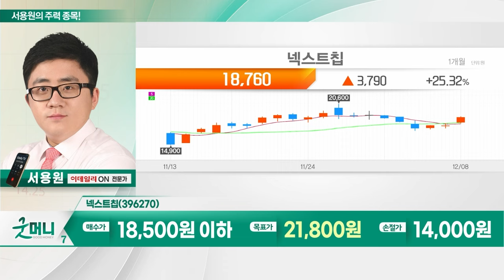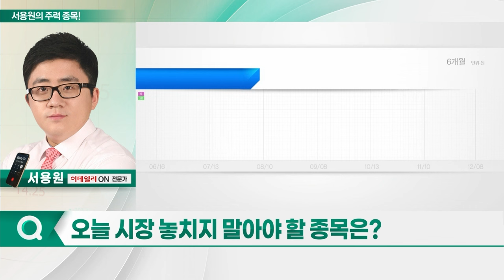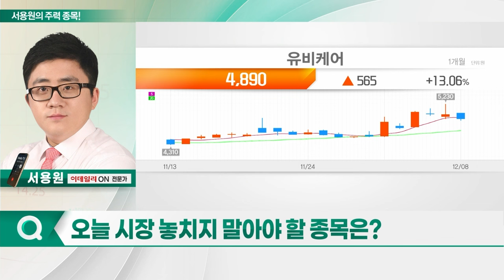덱스터, 유비케어, 넥스트칩, 아남전자_서용원의 주력 종목 (20231211)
1. 덱스터(206560)
2. 유비케어(032620)
3. 넥스트칩(396270)
4. 아남전자(008700)

덱스터(206560)
- 영화·CF 등에 사용되는 특수효과 전문 업체
- 영화 '서울의 봄' 색 보정 및 음향 작업 참여
- 최근 1년간 해외 매출액 약 360만 달러 기록
- 9월 태국 방콕 스튜디오 설립
- 대만 콘텐츠진흥원과 업무협력 체결

유비케어(032620)
- 의료 정보 플랫폼 및 네트워크 구축
- 비대면 진료 확대 따른 수혜 기대
- 올해 초 스마트 건강검진 시스템 도입
- 정부, 비대면 진료 규제 완화 예고

- 차량용 카메라 영상처리 시스템 반도체 전문 기업
- 레벨3 자율주행 증가로 칩 매출 증가
- 유럽 ADAS 법제화 예정... 매출 확대 기대감↑